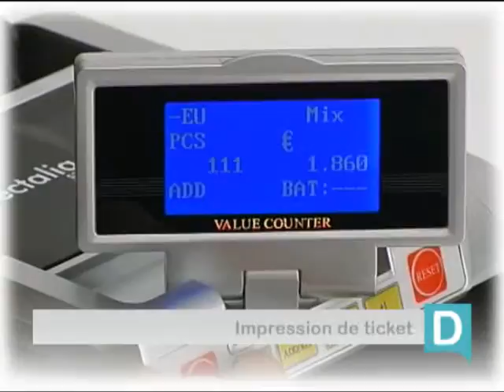Detectalia S300 Totaliseur de biletes 100% ECB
Totaliseur de biletes